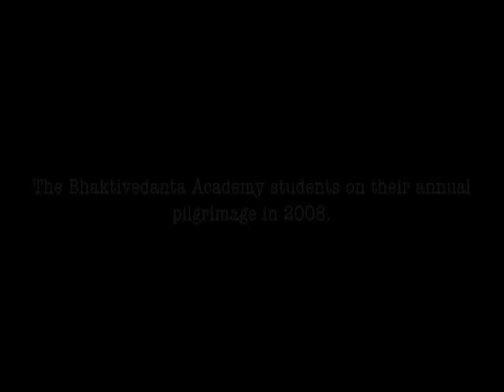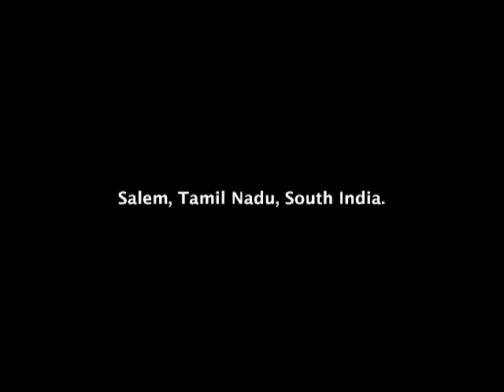Bhaktivedanta Academy Annual Pilgrimage 2008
A slide show video of the adventures of the students and teachers of the Bhaktivedanta Academy on their annual tour around India in 2008.